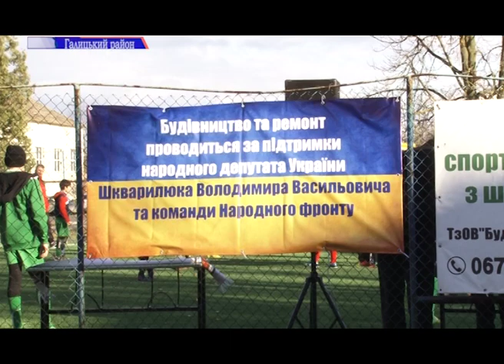Галицький район поповнився двома спортивними майданчиками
Галицький район поповнився двома спортивними майданчиками. У с. Кінашів збудували новий, а у Галичі відновили майданчик, який раніше був непридатним до безпечного заняття спортом.